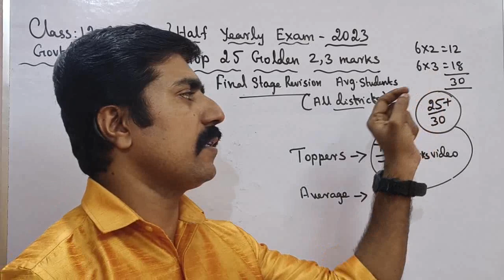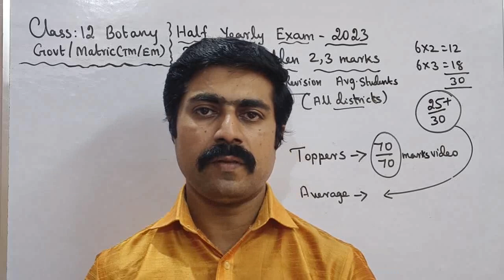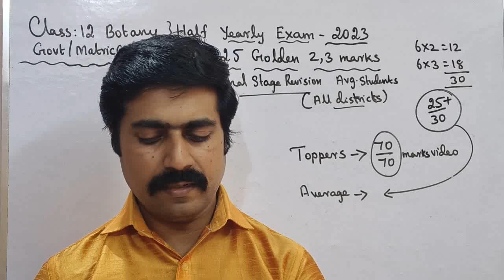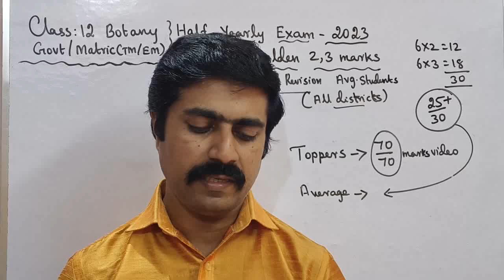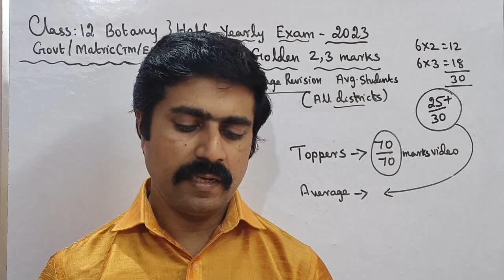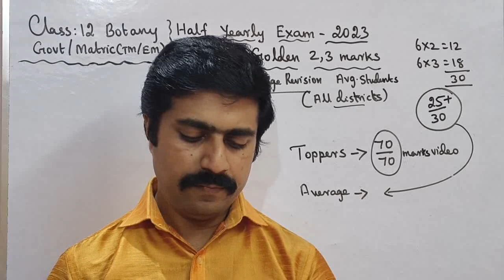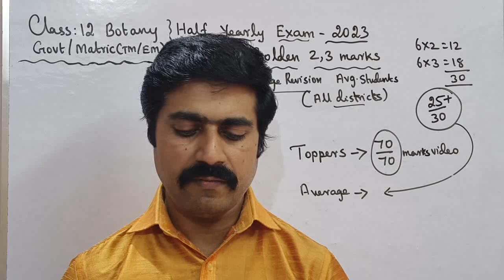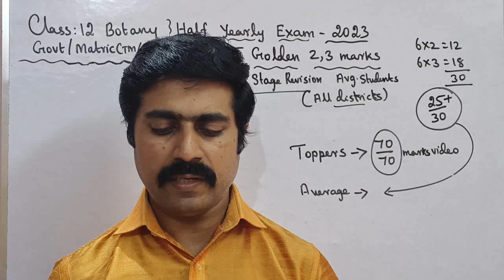12 Botany|Top 25|Golden|2 marks|3 marks|Final Stage Revision|Half Yearly Exam 2023|sky physics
1.WhatsApp group👉 sky physics 1 2.WhatsApp group👉sky physics 2 3. Facebook group 4.WhatsApp👉Class 12 Toppers (centum) 5.whatsApp👉 class 11 6.WhatsApp👉Class 11 Toppers(centum) 7.WhatsApp👉sky physics 4(11 & 12) 8.WhatsApp👉 Class 10 9. Telegram group